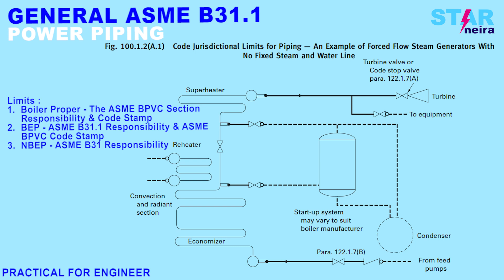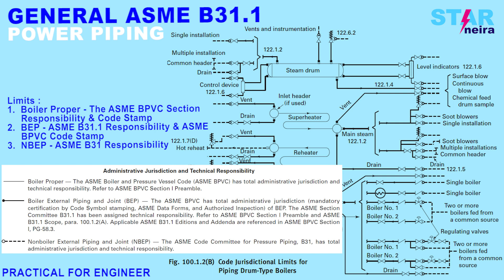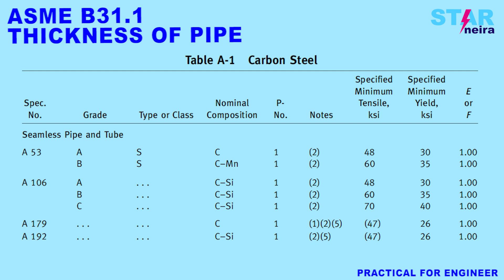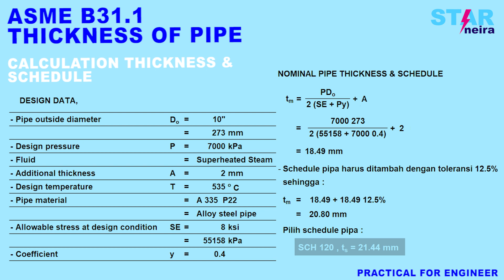CARA MENGHITUNG TEBAL PIPA SESUAI ASME B31.1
Banyak engineer yang masih belum tau bagaimana cara menghitung tebal pipa dan penentuan schedule pipa dan standard-standard apa saja yang relevan dan dapat dipakai, pada video ini hanya sebagai dasar-dasar bagaimana cara menghitung tebal pipa dan menentukan schedule pipa berdarkan ASME B31.1 Power Piping, dimana dasar tersebut harus dipahami bagi seorang yang berkecimpung di bidang engineering dan construction